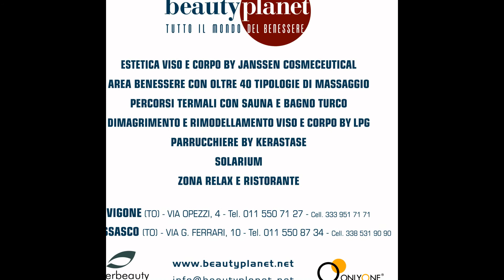CORSI RICOSTRUZIONE UNGHIE GEL & ACRILICO GRATUITI CHIAMA ADESSO AL 333 951 71 71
BEAUTY NAILS ACADEMY INCOMINCIA !!!
SONO APERTE LE ISCRIZIONI AI CORSI DI UNGHIE CHE PARTIRANNO A SETTEMBRE PREZZI INCREDIBILI GRAZIE A FONDI INTERPROFESSIONALI BASTA AVERE PARTITA IVA E LO FATE GRATISSSSSSSSSSSSSS
CHIAMATECI CHE VI DO INFORMAZIONI UTILI ANCHE PER CORSI AI PRIVATI CHE SI PAGHERANNO MA MOLTO , MOLTO POCO . . . .
VI ASPETTO PRESSO I CENTRI DI PIOSSASCO & VIGONE CON LA NUOVA COLLEGA SPECIALIZZATA SULLE UNGHIE CHE VI STUPIRA' CON EFFETTI SPECIALI CON LA PROMO DI UN REFILL GEL , ACRILICO O QUELLO CHE VOLETE A 40€ IN SOLO 1H GIA' DAL MESE IN CORSO . . . .
CHIAMATE PER INFO AL 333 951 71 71